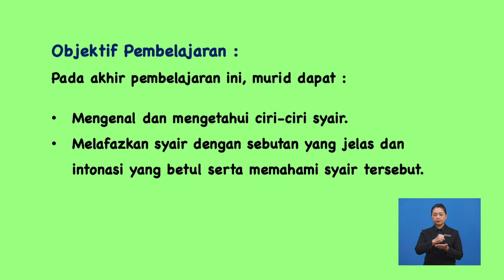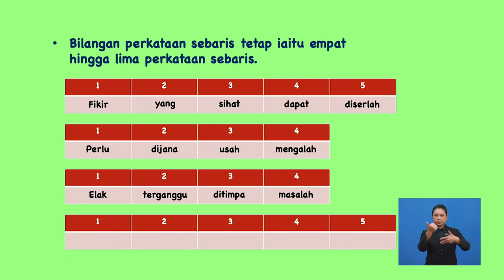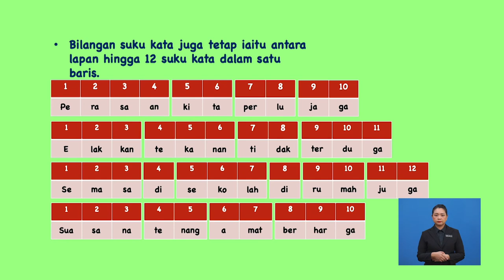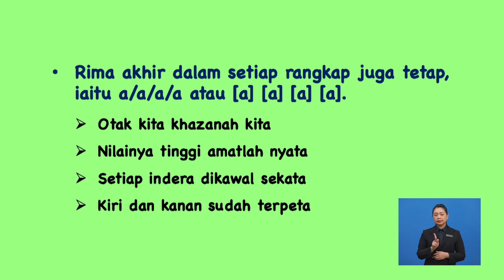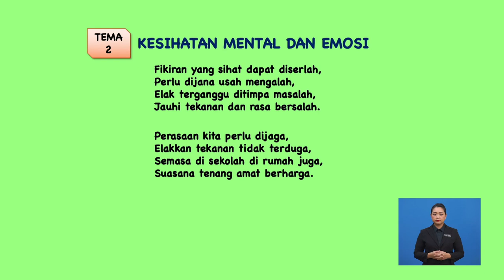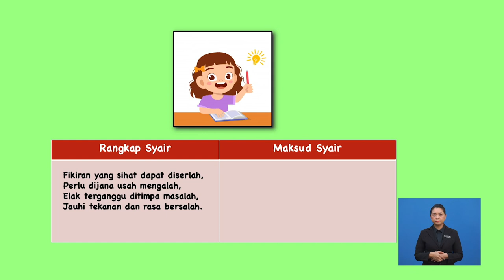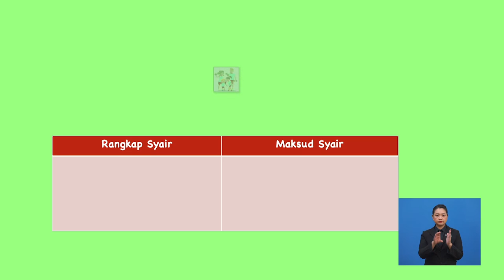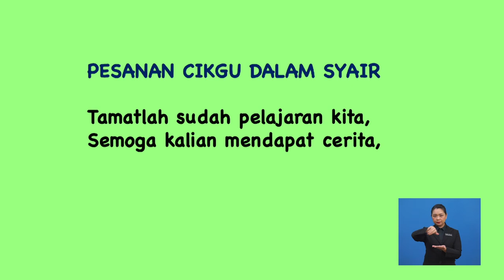Tahun 6 | Bahasa Melayu | Syair Kesihatan Mental Dan Emosi | R027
Bahan pembelajaran ini membincangkan tentang mengenalkan syair kepada murid-murid. Syair yang difokuskan adalah jenis Selindang Delima dan Narasi. Murid-murid diperdengarkan dengan dendangan syair secara terus supaya murid-murid lebih mengenali jenis syair tersebut. Di samping itu, bahan pembelajaran ini juga membimbing murid-murid bagaimana untuk memahami maksud syair rangkap demi rangkap.